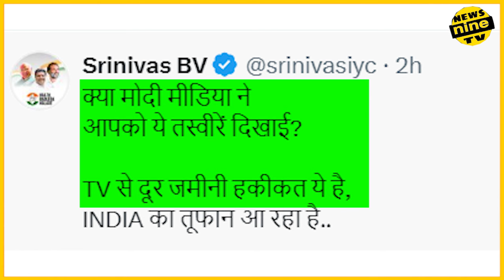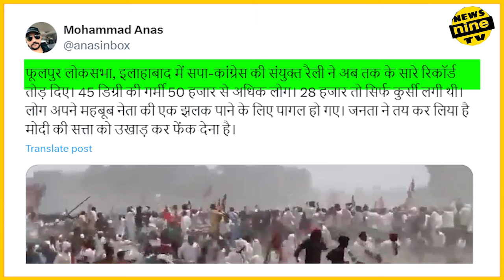अखिलेश राहुल ने उड़ा दिया गर्दाफूलपुर अलाहाबाद में ज़बरदस्त रैली news nine tv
Rahul-Akhilesh Phulpur Rally Chaos LIVE Update: प्रयागराज के फूलपुर में रविवार को राहुल गांधी और अखिलेश यादव की संयुक्त रैली में हंगामा हो गया. राहुल-अखिलेश के मंच पर पहुंचते ही समर्थक बेकाबू हो गए. उन्होंने सुरक्षा घेरा तोड़ दिया. मंच की तरफ बढ़ने लगे. पुलिस ने रोकने की कोशिश की तो धक्का-मुक्की की. ऐसे में राहुल और अखिलेश को अपनी सभा रद्द करनी पड़ी.

Rahul-Akhilesh Phulpur Rally Chaos LIVE Update: There was an uproar in the joint rally of Rahul Gandhi and Akhilesh Yadav on Sunday in Phulpur, Prayagraj. As soon as Rahul-Akhilesh reached the stage, the supporters went out of control. He broke the security cordon. Started moving towards the stage. When the police tried to stop them, they pushed back. In such a situation, Rahul and Akhilesh had to cancel their meeting.